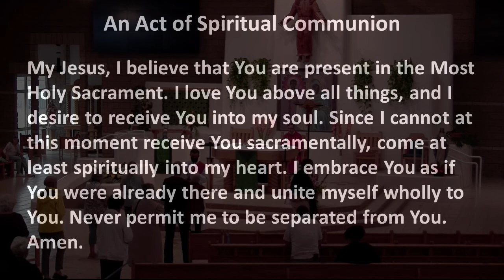29 June 2021